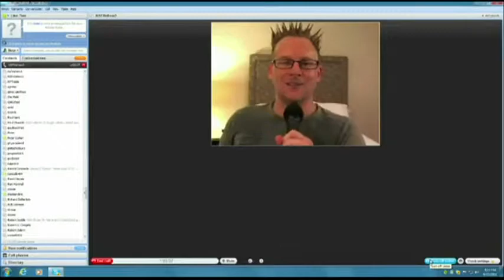Jonathan Mann drops in again to present 2012 Elections series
or on YouTube: Coming Soon!